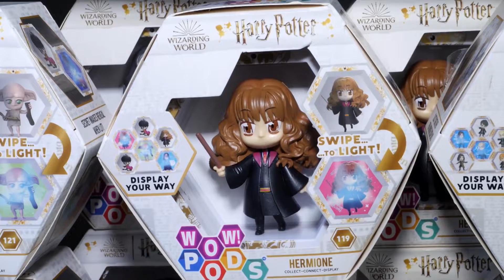Conoce los Wow! Pods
Si te gustan las figuras coleccionables, Chiara te muestra los Wow! Pods, unos novedosos modelos de tus franquicias favoritas que se iluminan y tienen una forma que pasa como decoración super geek. ¡Conócelos!